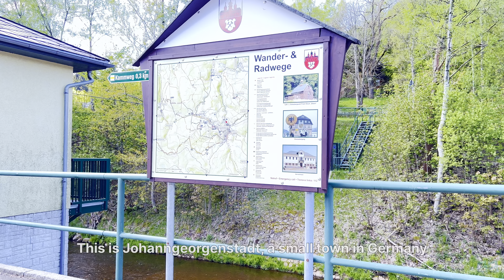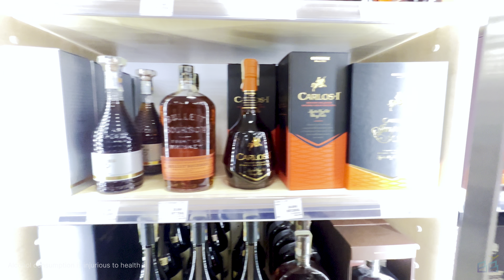Walking tour - Breitenbach Potucky CZ & Johanngeorgenstadt Kreis | student life in Germany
Join us on a scenic walking tour through the charming regions of Breitenbach Potucky in the Czech Republic and Johanngeorgenstadt Kreis in Germany. Explore picturesque landscapes, historical landmarks, and the unique cultural blend of these neighboring areas.

🌳 Highlights of the Tour:

Breathtaking views of the Ore Mountains
Historical insights into the mining heritage of Johanngeorgenstadt Serene walks along the Breitenbach river. Visit to the border town of Potucky with its vibrant markets.

Local architecture and traditional Czech and German influences
📍 Key Locations:
Breitenbach Potucky: A quaint village known for its beautiful natural surroundings and cross-border charm.
Johanngeorgenstadt Kreis: A historic mining town with rich traditions and scenic beauty.

👣 What to Expect:
Duration: Approximately 2 hours
Difficulty: Easy to moderate, suitable for all ages
Ideal for: Nature enthusiasts, history buffs, and cultural explorers

📸 Don't Miss:
Capturing stunning photographs of the landscape.
Learning about the rich history and traditions from local guides.
Enjoying the peaceful ambiance and fresh mountain air.